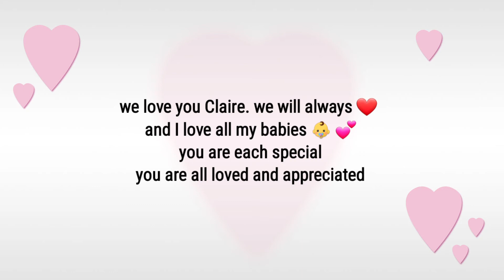meeting you baby